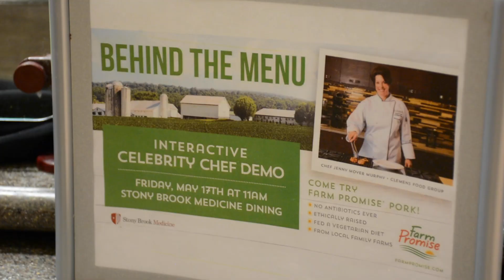Hospital Menu Heats Up With Guest Chef Series at Market Place Cafe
Customers at the Market Place Cafe were offered an exciting array of new dining options such as smoky pulled pork and jackfruit sliders over tossed field greens or a grain salad bowl, bulgogi marinated roasted pork loin and pork lettuce wraps with brown rice, pickled carrots and daikon radishes.

Music Info: AShamaluevMusic - Energetic Motivation.